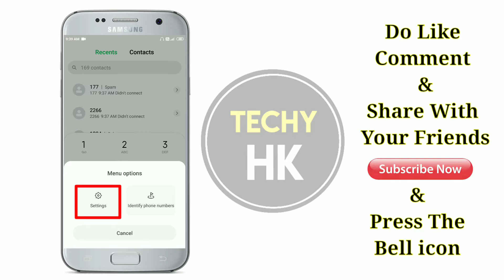Automatic Call Recording Kaise Karein | How To Automatic Call Recording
Hey Guys Is Video Mein Hum Aapse Share Kar Rahe Hain Automatic Call Recording Kaise Enable Karein Video Ko End Tak Dekhiye

1.Some images & Videos shown in this video are originally copyrighted to owner , not mine. I only use it for educational and awareness purpose .
3.The music used in this video is non copyrighted and royalty to use. But Thanks to its owner who created it.